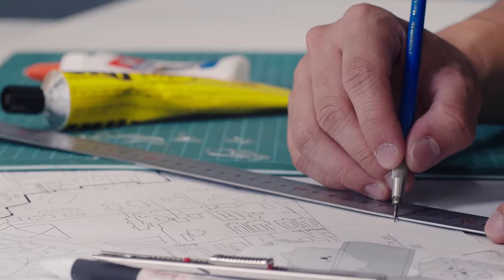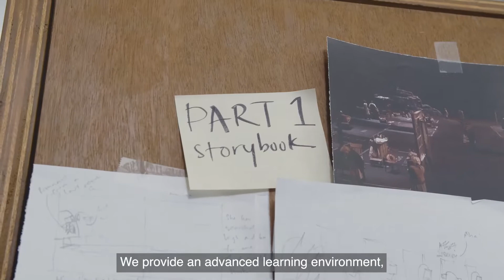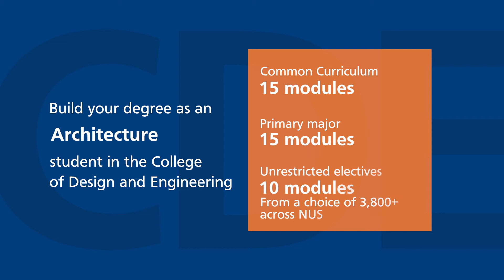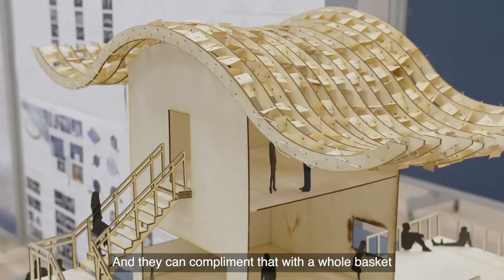Architecture at NUS CDE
At NUS we innovate architecture for a changing world. Throughout the four-year BA (Arch) undergraduate programme, our students are enmeshed directly in the opportunities, complexities and challenges of architecture while benefiting from the research and learning environments of a liberal arts education.

Discover how you could shape the future, studying Architecture at the NUS College of Design and Engineering.